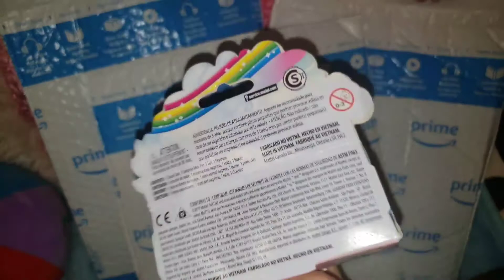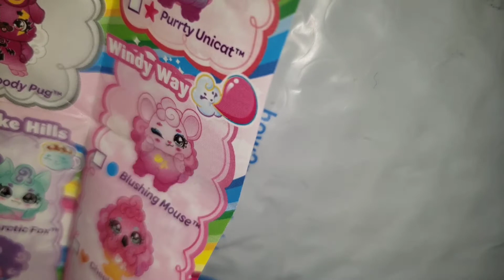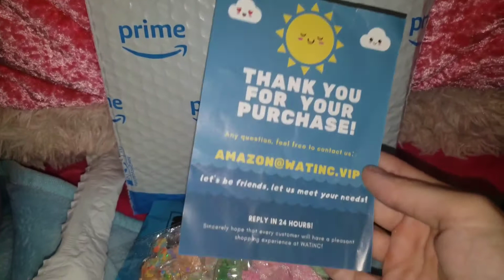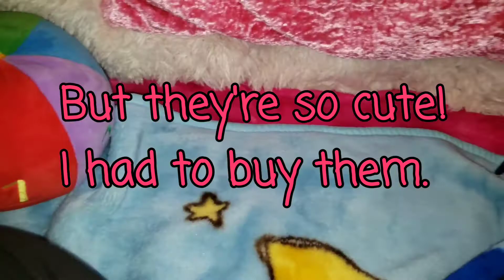Agere Mail Haul 🥳 Sfw Age regression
Got some packages. wanted to open them with you. hope you enjoy 😘